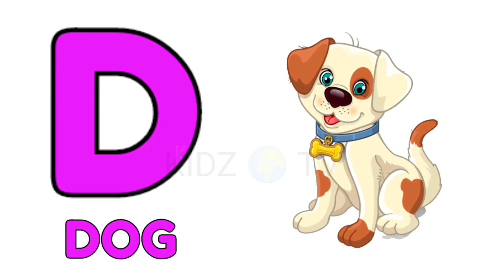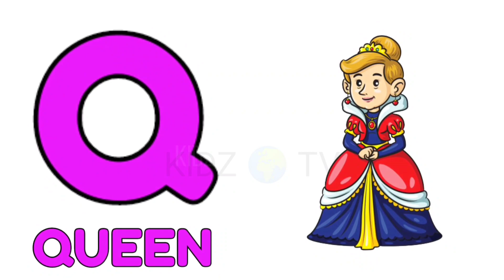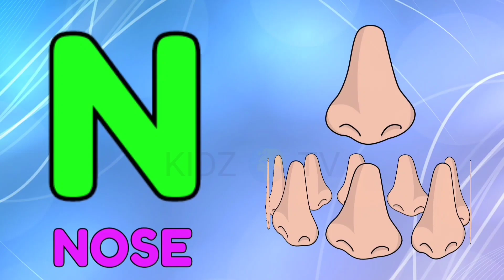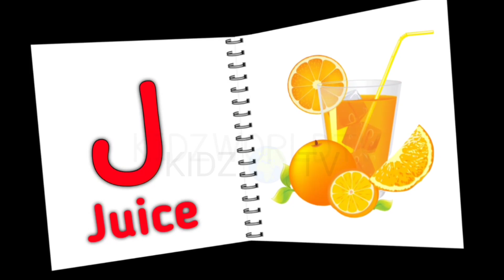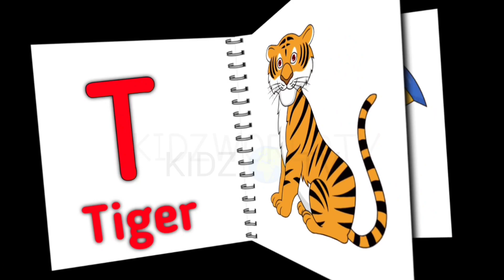A for apple | अ से अनार | abcd | phonics song | a for apple b for ball c for cat | 1